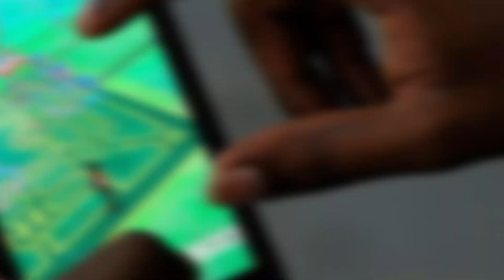Pokemon Go accidents: Pokemania is causing all kinds of craziness in the U.S. - TomoNews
’MURICA — As Pokémon Go fever spreads across the U.S., so too are accidents and all-around craziness caused by the amazingly popular mobile app.

People are willing to risk their lives to play the game. Michael Baker, 21, was out playing the game in Forest Grove, Oregon around 1 a.m. when he was stabbed.

He ran into someone he thought was playing the game, but when he asked him if he wanted to battle, the stranger stabbed him in the shoulder.

Rather than go to the hospital to get treated, he continued playing Go.

Weatherman Bobby Deskins with WTSP 10 in Florida was live on air when news anchor Allison Kropff walked right across set in front of him and his weather map while searching for a pocket monster.

One Brooklyn player was playing in Prospect Park at night and walking toward a lure while live streaming when he fell into a lake.

An upstate New Yorker was playing the game in Auburn on Tuesday night when he drove off the road and slammed right into a tree.

Luckily the driver was not seriously hurt, although the same can’t be said for his car.

A 15-year-old Pennsylvania girl was hit by a car on Tuesday around 5 p.m. after crossing a busy highway after she had just found a Pokémon.